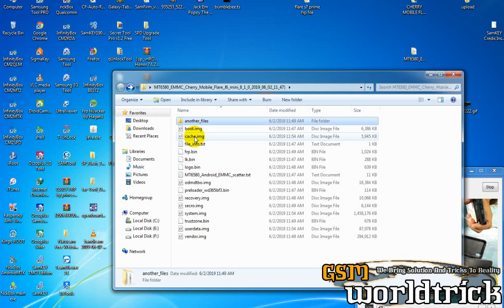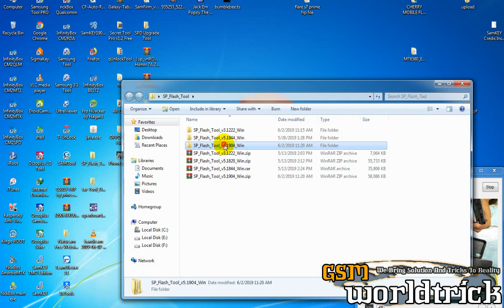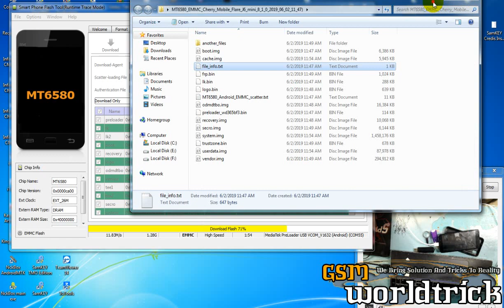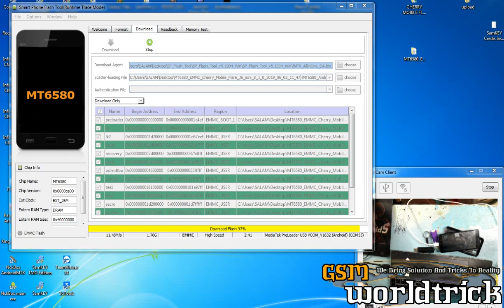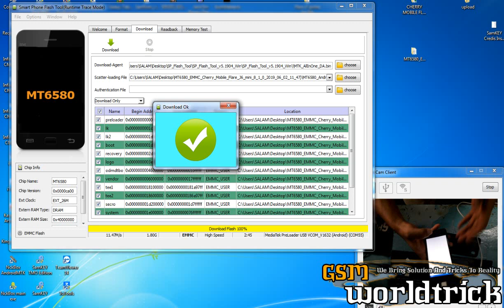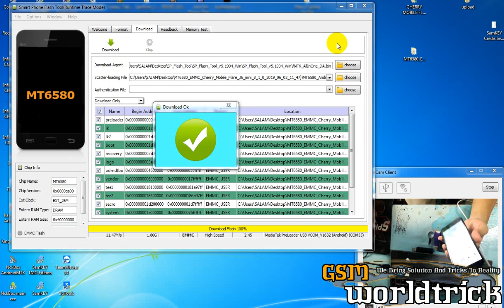How To Fix Cherry Mobile Flare J6 Mini Bootlloop by firmwarebest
First Step Download Cherry Mobile Flare J6 Mini Firmware Stock Rom

After flash make hard reset to remove password

How To Hard Reset Cherry Mobile Flare J6 Mini Remove pattern